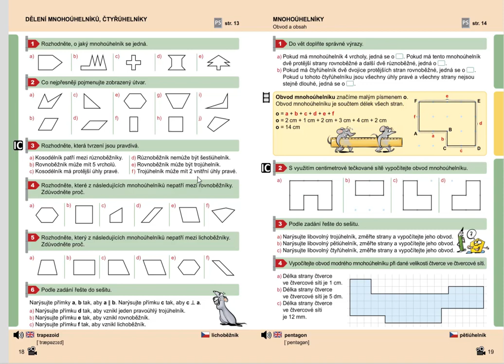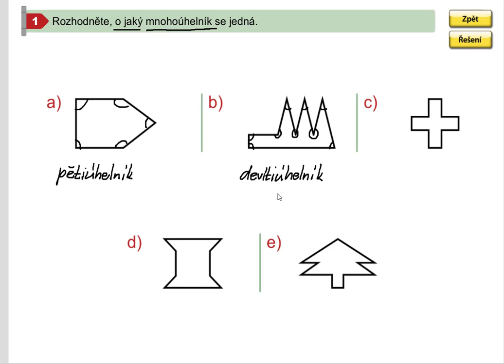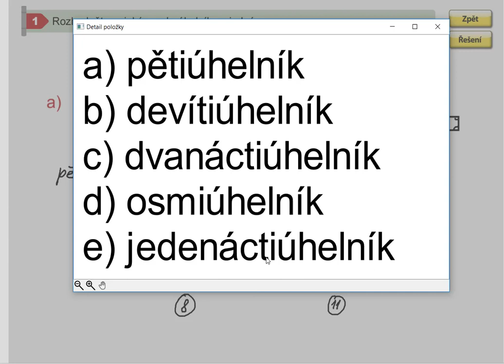Opakování (určování mnohoúhelníků), Geometrie pro 5.roč., str. 18, cv. 1